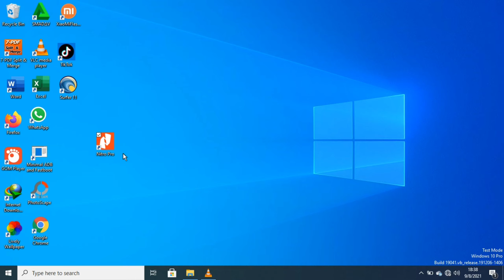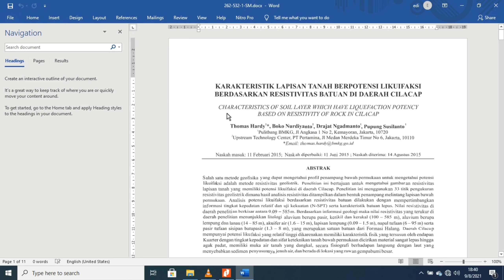Cara konvert/merubah file PDF ke Word menggunakan Nitro Pro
Mengubah File PDF ke Word ataupun sebaliknya akan lebih mudah dilakukan dengan menggunakan aplikasi nitro pro. Aplikasi ini bnyak sekali keunggulannya selain sebagai pembuka PDF aplikasi ini memiliki fitur lainnya seperti konvert pdf. Untuk cara instal aplikasi nitro silakan klik link di bawah ini :